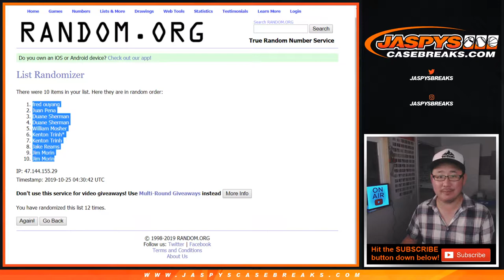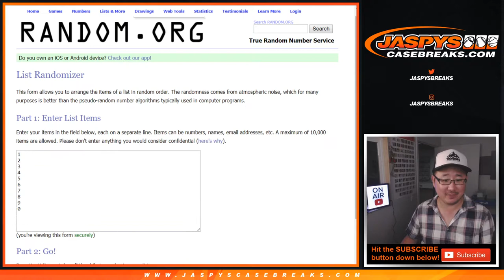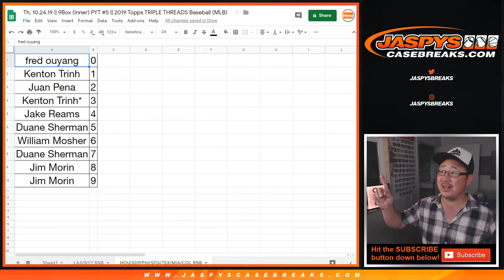HOU/etc RNB || Th, 10.24.19 || PYT #5 || 2019 Topps TRIPLE THREADS MLB